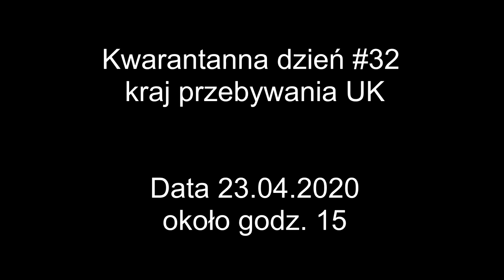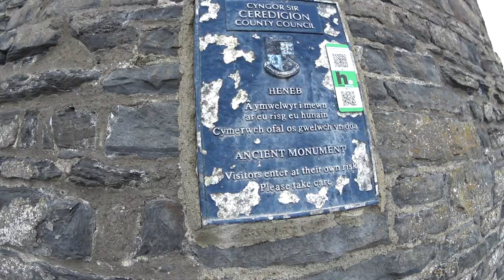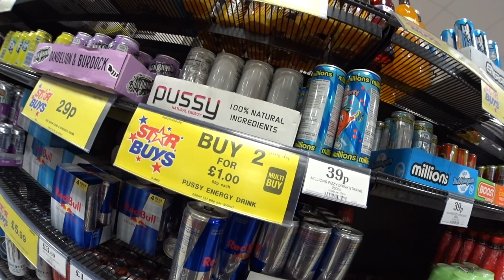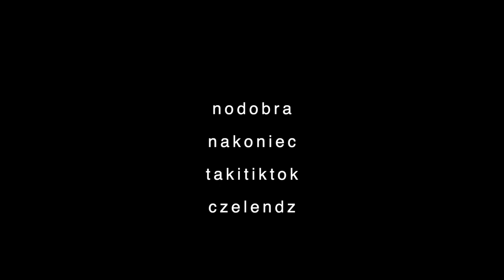Kwarantanna vlog - #6 *Hogwarts*